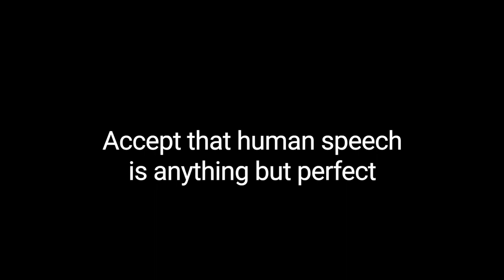The Shift from Self-Editing Your Own Podcast to Professional Podcast Editing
It can be a struggle transitioning from editing your own podcast to editing for clients.  When it's your show, you put everything into making it perfect, and it's easy to bring that approach and mentality to your work as a freelancer.  What no one talks about is the mindset shift we have to undergo when we start creating for others.  *Schedule A One-on-One Coaching & Consulting Call ($95/hr):*

*Need help with your audio or your podcast service business? I offer one-on-one coaching and consulting:*

*Learn how to use Izotope RX to clean up podcast audio with my course, Izotope RX:* A Practical Guide for Podcasters

*My Equipment:*
Camera: Canon R8
Lens: Canon RF 28mm
Lights: Elgato Key Lights
Mic: Earthworks Ethos
Preamp: Cranborne Audio EC-1
Interface: Universal Audio Apollo x8

*Get a free case and extension cable when you order directly from Ollo.
Ollo Audio S5X (this code automatically gets you the freebies above plus Waves nx virtual room)